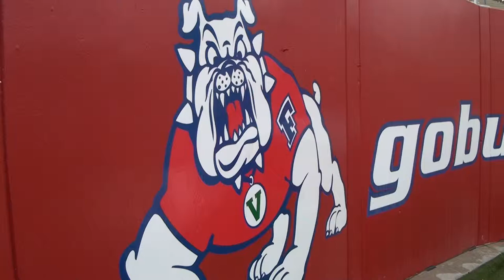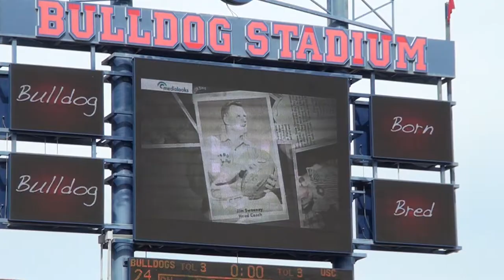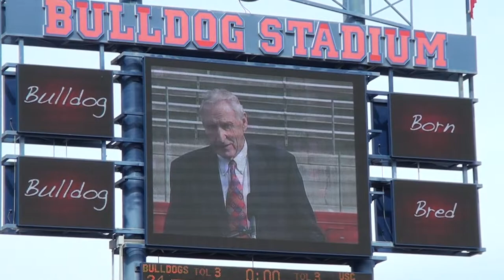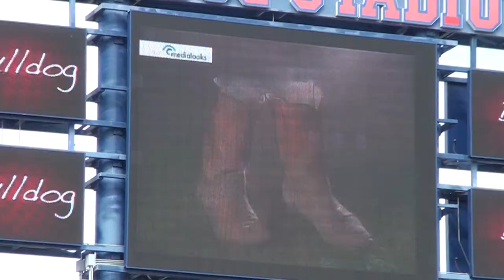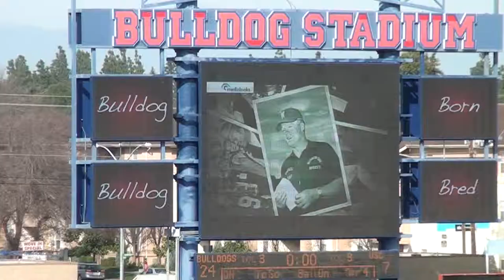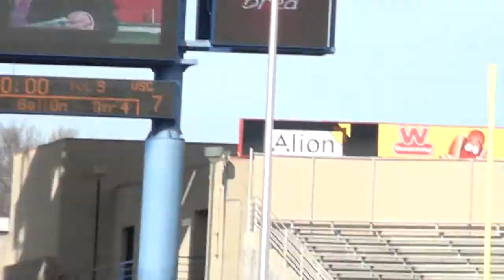Coach Sweeney Celebration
The legacy of Coach Jim Sweeney will live on and on. Those attending his celebration in February know that. See the celebration that captured the great moments of a great coach.